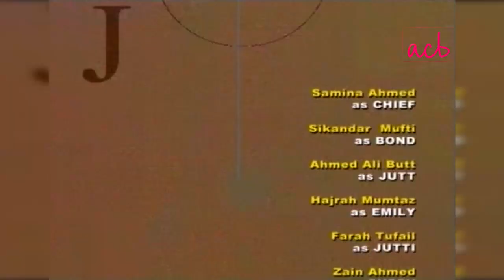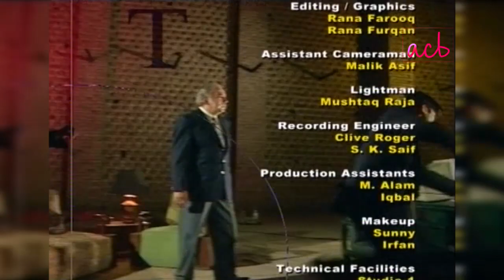Jutt & Bond - Episode #5 - ACB Comedy